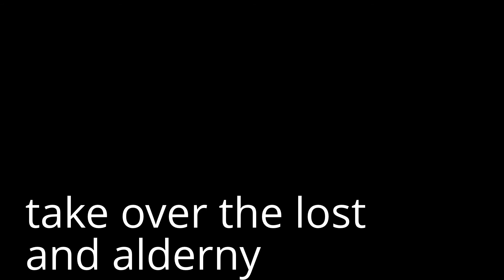GTA 4 TDB clan video